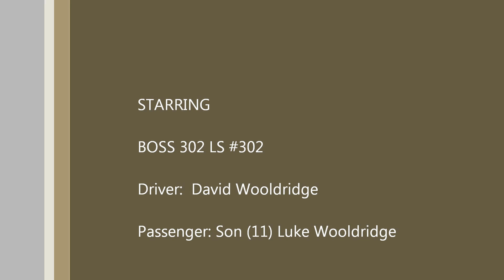Mustang Week Myrtle Beach 2012 Boss302LS autocross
Boss 302 Laguna Seca auto crossing with my son at Myrtle Beach Speedway. Did pretty good for a 100% stock car. Out preformed all the GT's, Cobra's, Shelby's, Roush's, and Staleen's. Good Job STV Ford! We ran right on the heels of the pro drivers with sponsored race cars. Can't wait to do it again!